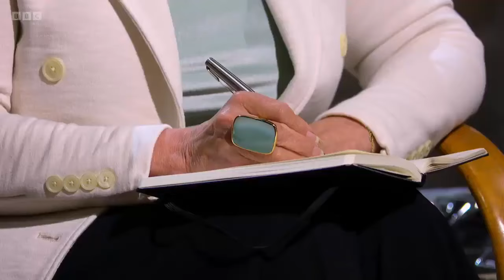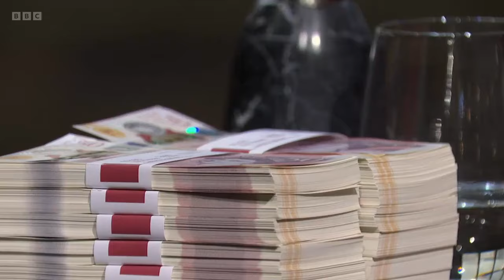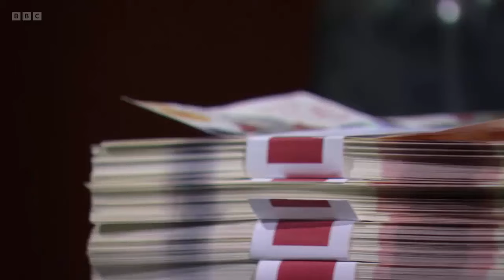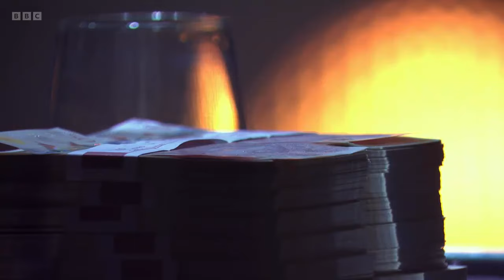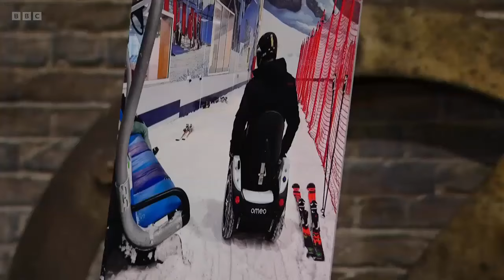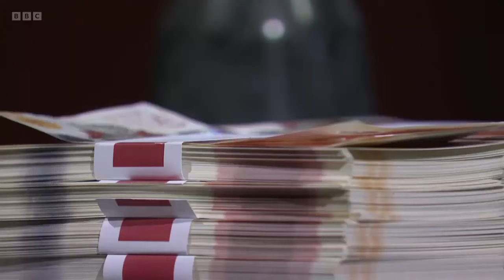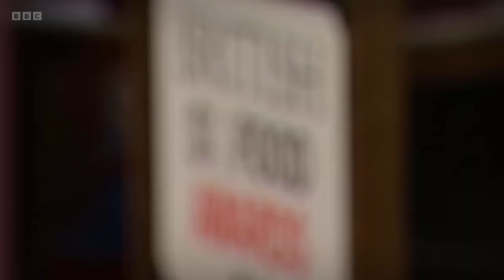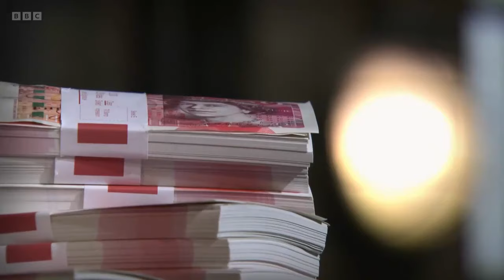Dragons Den Series 20 Episode 6